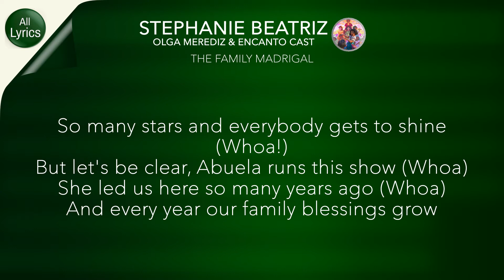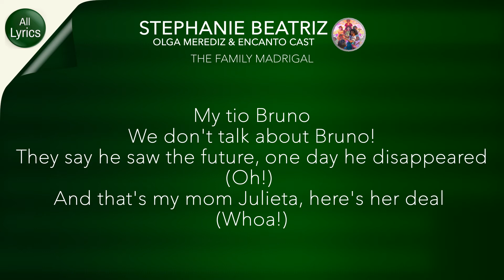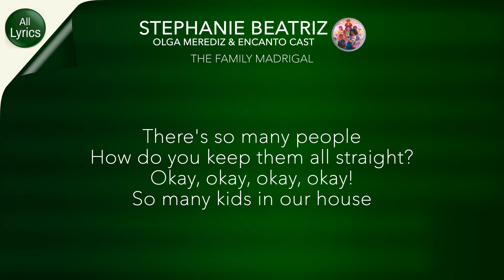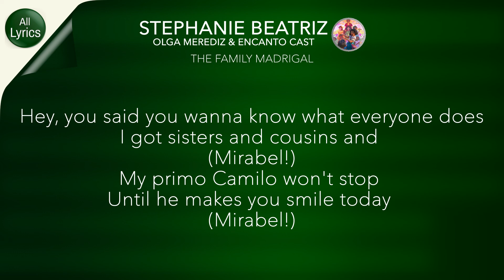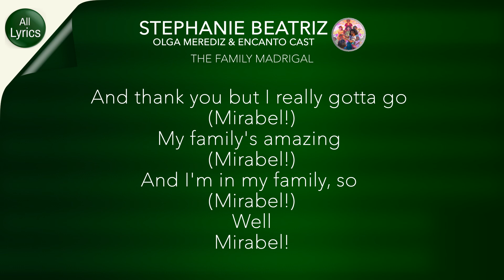Stephanie Beatriz, Olga Merediz & Encanto Cast - The Family Madrigal LYRICS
PERFORMED BY
Encanto - Cast, Olga Merediz, Stephanie Beatriz
WRITTEN BY
Lin-Manuel Miranda
PRODUCED BY Lin-Manuel Miranda, Mike Elizondo
SOURCE:

Celebrate with Miranda, Beatriz and the rest of the “Encanto” family streaming now on Disney+.

Disney+ is the only place to stream your favorites from Disney, Pixar, Marvel, Star Wars, National Geographic and more.

The Family Madrigal
Stephanie Beatriz, Olga Merediz, ...

Drawers!
Floors!
Doors!
Let's go!

We've got every generation
So full of music
A rhythm of its own design
This is my family
A perfect constellation

So many stars and everybody gets to shine
(Whoa!)
But let's be clear, Abuela runs this show, (Whoa!)
She led us here so many years ago, (Whoa!)
And every year our family blessings grow

There's just a lot you've simply got to know, so
Welcome to the Family Madrigal
The home of the Family Madrigal (We're on our way!)
Where all the people are fantastical and magical

I'm part of the Family Madrigal
Oh my gosh, it's them!
What are the gifts? (I can't remember all the gifts!)
But I don't know who is who!
Alright, alright, relax!

It is physically impossible to relax!
Tell us everything! What are your powers?
Just tell us what everyone can do!
And that's why coffee's for grown-ups!

My tia Pepa
Her mood affects the weather
When she's unhappy
Well, the temperature gets weird

My tio Bruno
They say he saw the future, one day he disappeared (Oh!)
And that's my mom Julieta, here's her deal  (Whoa!)

The truth is, she can heal you with a meal  (Whoa!)
Her recipes are remedies for real
If you're impressed, imagine how I feel (Mom!)

The home of the Family Madrigal
(Hey, coming through!)
I know it sounds a bit fantastical and magical

But I'm part of the Family Madrigal
Two guys fell in love with Family Madrigal
And now they're part of the Family Madrigal
So yeah, Tio Félix married Pepa
And my dad married Julieta

That's how Abuela became an Abuela Madrigal
(Let's go, let's go!)
We swear to always
Help those around us
And earn the miracle

That somehow found us
The town keeps growing

But work and dedication will keep the miracle burning
And each new generation must keep the miracle burning
Wait, who's a sister and who's a cousin?

There's so many people
How do you keep them all straight?
Okay, okay, okay, okay!
So many kids in our house

So, let's turn the sound up, you know why?
I think it's time for a grandkid round up
(Grandkid round up)
Cousin Dolores can hear a pin drop

Camilo shapeshifts
Antonio gets his gift today
My older sisters
Isabela and Luisa

One strong, one graceful
Perfect in every way
Grows a flower, the town goes wild

(Isabela)
She's a perfect golden child
(Luisa! Luisa! Luisa! Luisa!)
And Luisa's super strong

The beauty and the brawn do no wrong
That's life in the Family Madrigal (Whoa)
Now you know the Family Madrigal (Whoa)
Where all the people are fantastical and magical (Whoa)

That's who we are in the Family Madrigal, (Adios!, Ooh)
But what's your gift?
Ha!

Well, I gotta go, the life of a Madrigal (Whoa)
But now you all know the Family Madrigal (Whoa)

I never meant this to get autobiographical (Whoa)
So just to review the Family Madrigal

Let's go!
It starts with Abuela
And then Tia Pepa, she handles the weather (But what about Mirabel?)

My mom Julieta can make you feel better with just one arepa (But what about Mirabel?)
My dad Agustin, well
He's accident-prone but he means well (But what about Mirabel?)

Hey, you said you wanna know what everyone does
I got sisters and cousins and (Mirabel!)
My primo Camilo won't stop until he makes you smile today (Mirabel!)

My cousin Dolores can hear this whole chorus a mile away (Mirabel!)
Look, it's Mister Mariano, hey
You can marry my sister if you wanna but (Mirabel!)
Between you and me, she's kind of a prima donna
Yo, I've said too much

And thank you but I really gotta go (Mirabel!)
My family's amazing (Mirabel!)
And I'm in my family, so (Mirabel!)
Well
Mirabel!